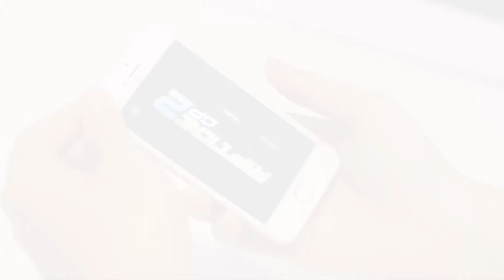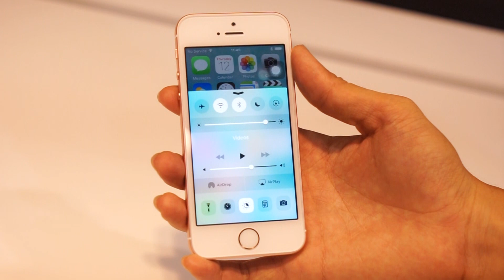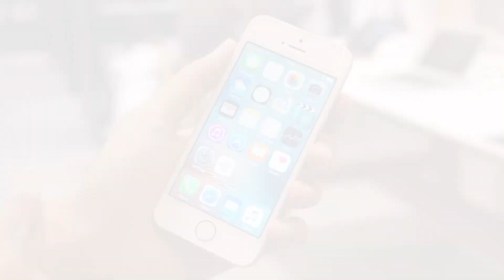FPT Shop - Khui hộp iPhone SE Rose Gold chính hãng đầu tiên tại Việt Nam!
Khui hộp iPhone SE Rose Gold chính hãng đầu tiên tại Việt Nam!

- Khui hộp IPhone SE
- Đánh giá IPhone SE
- Trên tay IPhone SE
- Video đánh giá IPhone SE
- Video Khui hộp IPhone SE
- Video trên tay IPhone SE
- Hướng dẫn sử dụng IPhone SE
- Video mở hộp IPhone SE
- Video đánh giá chi tiết thời lượng pin IPhone SE
- Video đánh giá hiệu năng IPhone SE
- Video đánh giá màn hình IPhone SE
- Video đánh giá camera IPhone SE
- Video đánh giá khả năng chơi game IPhone SE
- Những điểm mới IPhone SE
- IPhone SE có gì mới
- Có nên mua IPhone SE
- IPhone SE có giá bán bao nhiêu
- IPhone SE có tốt không
- Các tính năng nổi bật, đặc biệt, hữu ích trên IPhone SE
- Mua IPhone SE ở đâu uy tín, giá rẻ
- Mua IPhone SE ở đâu giá tốt, uy tín?
- Giá bán IPhone SE
- Mua IPhone SE ở đâu rẻ nhất
- Giá IPhone SE rẻ nhất
- Màn hình IPhone SE
- Hiệu năng IPhone SE
- Giao diện IPhone SE
- So sánh IPhone SE
- Thời lượng pin IPhone SE
- Unboxing IPhone SE
- Review IPhone SE
- What’s new on IPhone SE
- Shoud I buy IPhone SE
- Where to buy IPhone SE
- Battery test IPhone SE
- Camera test IPhone SE
- Performance test IPhone SE